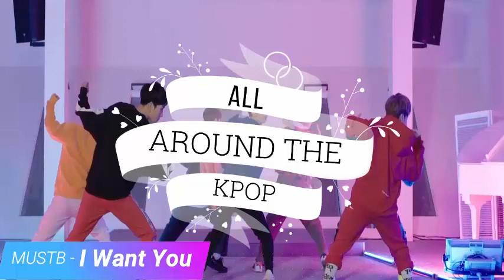FASTEST KPOP GROUP MUSIC VIDEOS TO REACH 250 MILLION VIEWS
New:
TWICE - Feel Special (2019)

Song Leaving:
TWICE - Yes Or Yes (2018)